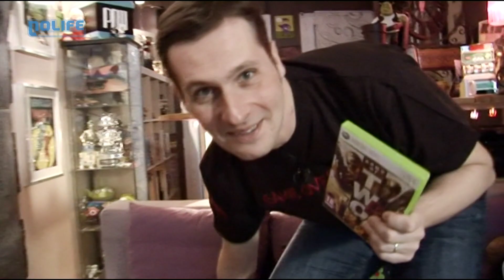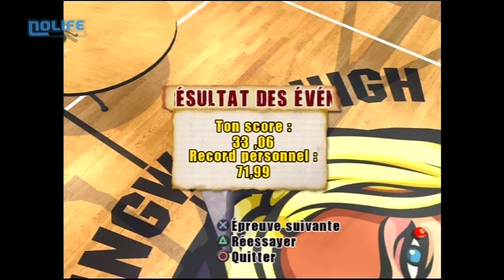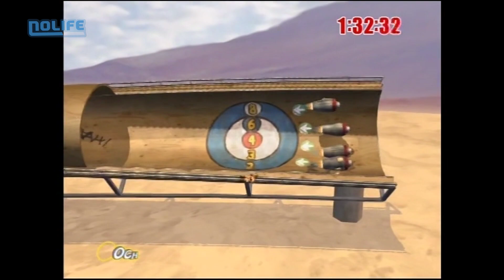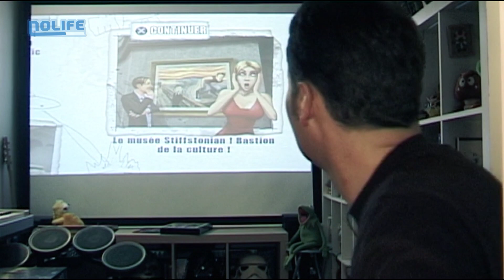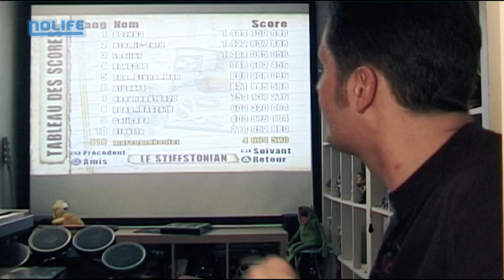Chez Marcus n°112 : Pain - Stiffstonian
Voici le Chez Marcus n°112 sur Pain : Stiffstonian !

Cet épisode s'inscrit dans la Saison 7 des Chez Marcus et a été diffusé le 17/03/2010 sur la chaine de télévision Nolife.

Marcus joue sur PlayStation 3.